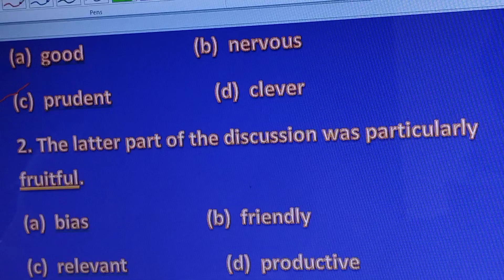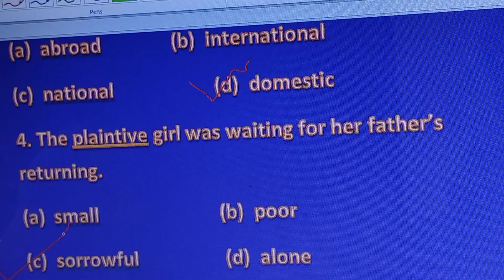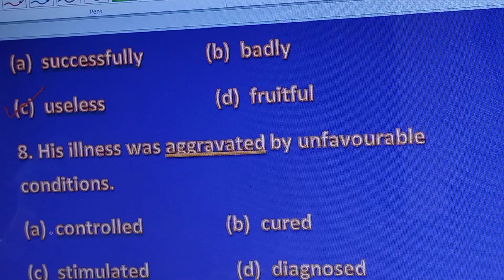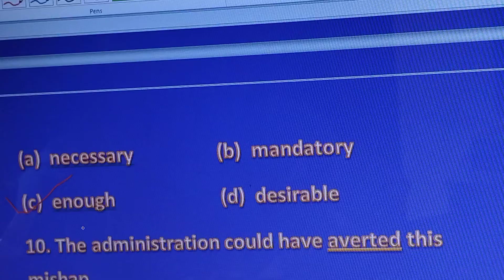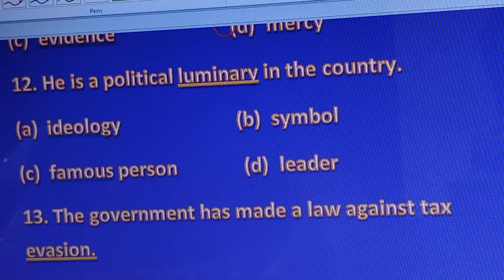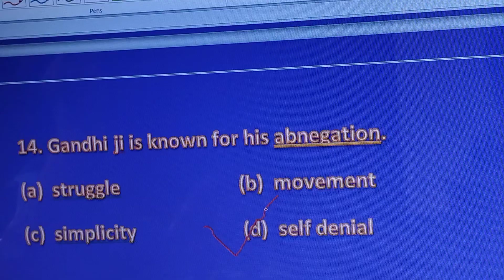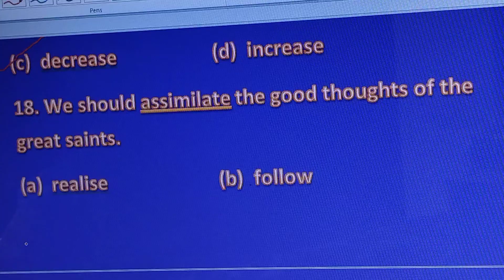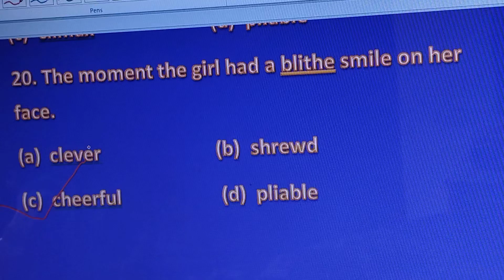SET PRACTICE BASED ON SYNONYM. PART 3.@RPTENGLISHCLASSES